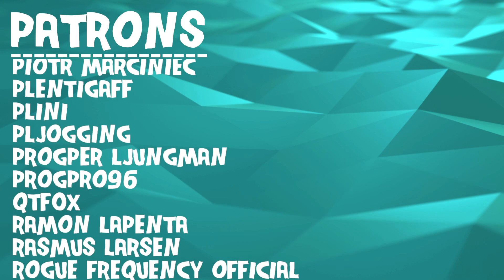Composer Reacts to Hatchie - Giving The World Away (REACTION & ANALYSIS)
Bryan reacts to and talks about his thoughts on Hatchie - Giving The World Away (Official Video)

0:00 Intro
00:31 Reaction
05:20 Analysis - Unexpected Ending
06:45 Analysis - Setting Up This Sound
12:20 Analysis - An Interesting Snare Sound
15:33 Analysis - A Chorus of Variation
20:10 Analysis - Mixing and Matching
24:25 Analysis - Lyrical Dive
31:10 Outro